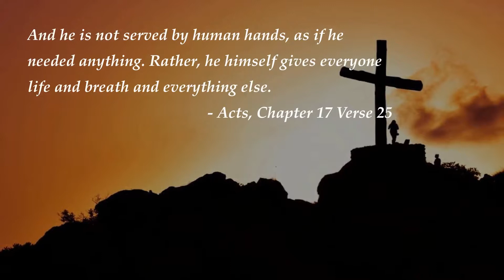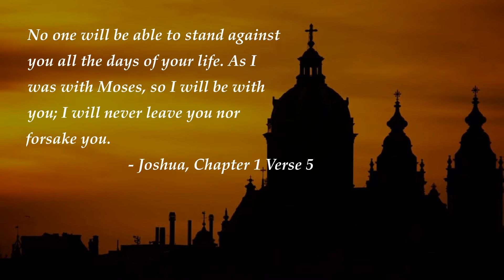Top Bible Verses on Life - Part 30